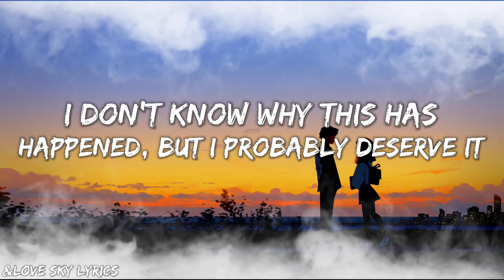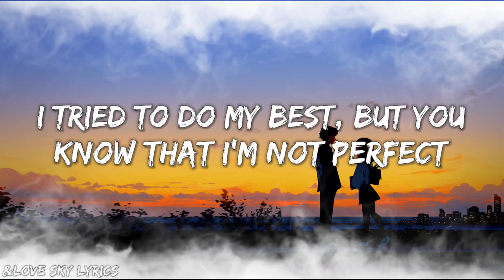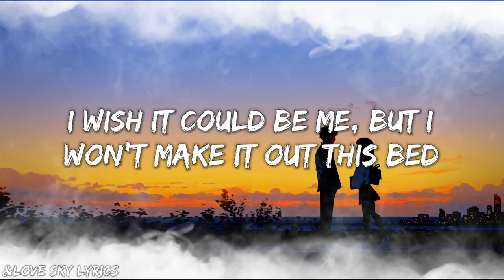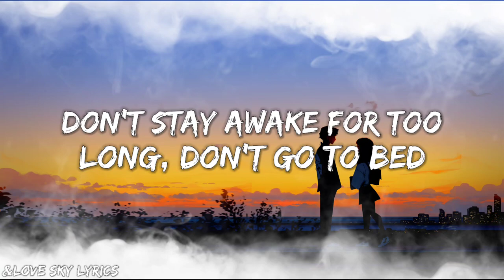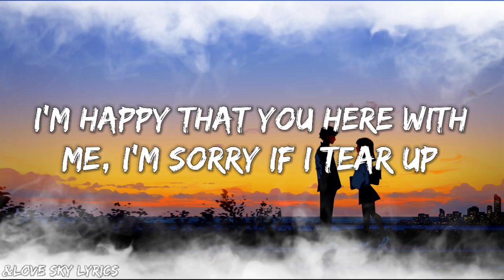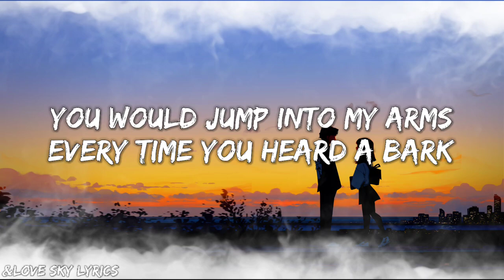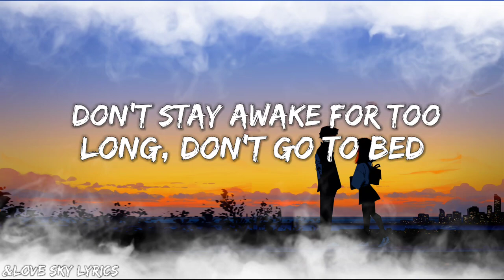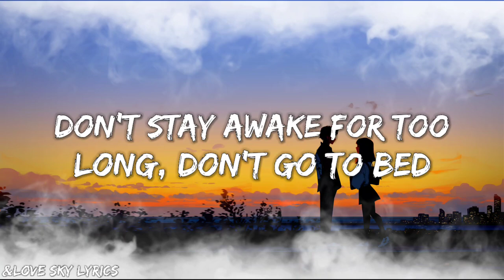Powfu - Death Bed (Lyrics) "dont stay awake for too long"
uploads!

Yeah,
 I don't wanna fall asleep, I don't wanna pass away
And sneak out through your kitchen at exactly 1:03